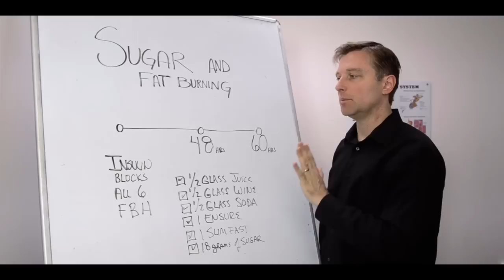Fat Burning Tips – Dr. Berg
Not many people know about these incredibly important fat burning tips. Check this out.

Timestamps
0:17 The relationship between sugar and fat burning
0:29 How much sugar does it take to block fat burning?
0:35 A few things that can block fat burning
1:06 The problem with counting calories
1:58 An experiment

In this video, I'm going to cover sugar and fat burning. If you're looking for fat burning tips, this video is for you.

You can't burn fat when you're eating sugar. It only takes a tiny amount of sugar to block fat burning for a long time.

If your metabolism is slow or you're getting older, here are a few things that can block fat burning for 48-60 hours:

 • 1/2 glass of juice
 • 1/2 glass of wine
 • 1/2 glass of soda
 • 1 Ensure
 • 1 Slimfast
 • 18 grams of sugar

Here is an experiment I want you to try. Don't consume any added sugar for three days. Read the back of the label to see how many grams of sugar are in the product before consuming it. Don't consume anything that has over 1 gram of sugar. Then, see how much weight you've lost.

Added sugar may be why you can't lose weight.

Consider giving these fat burning tips a try and let me know how they work for you.